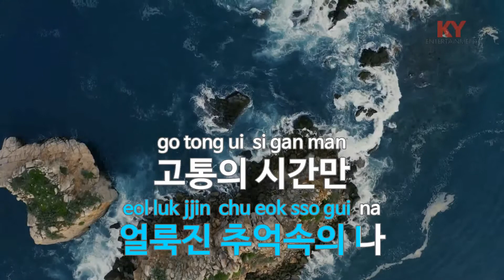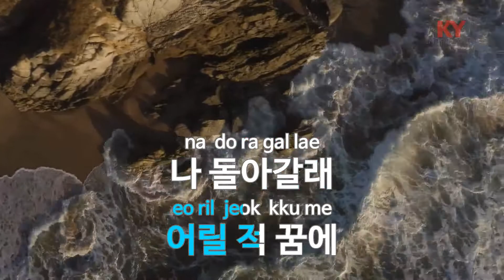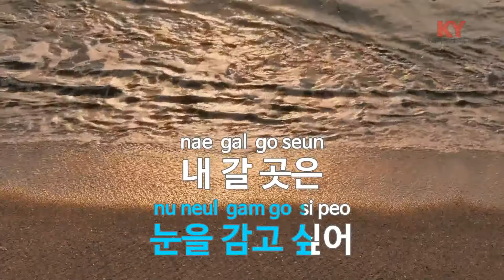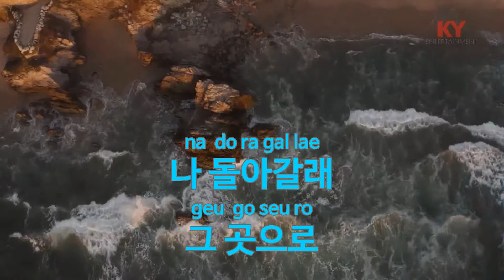박하사탕(7집) - 윤도현밴드 (KY.81148) [KY 금영노래방] / KY Karaoke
★ 곡 정보 ★
번호 : 81148
제목 : 박하사탕(7집)
가수 : 윤도현밴드
작사 : 윤도현
작곡 : 윤도현

Copyrightⓒkeumyoung